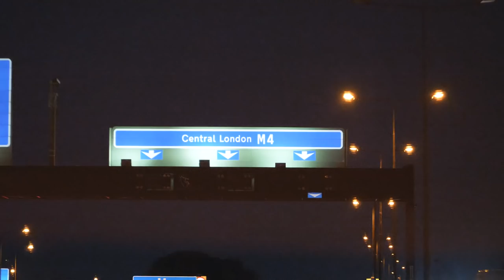SHOULD I BUY A £250,000 SUPERCAR?!?! (MCLAREN 570GT) | Harry Baron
Spending the day driving a £250,000 Mclaren 720s & 570 GT!